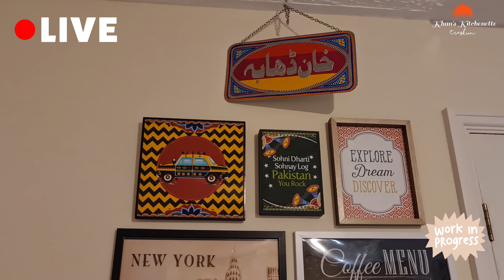Desi Style Mazaydar Singaporean Rice 🍚 سنگاپورین رائس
Salam Lovely People ♡

🥢Cooking With Khan 🥢

SERVING: 6

Things You'll Need:

Mayo Sauce:
▪️Mayonnaise میونیز
▪️Ketchup کیچپ
▪️Hot Sauce ہوٹ ساس

Stir Fry Vegetable Noodles:
▪️Boiled Egg Noodles نوڈلز
▪️Ginger ادرک
▪️Sliced Garlic لہسن
▪️Red Bell Pepper لال شملہ مرچ
▪️Green Bell Pepper شملہ مرچ
▪️Carrot گاجر
▪️Cabbage بند گوبھی
▪️Black Pepper کالی مرچ
▪️White Pepper سفید مرچ
▪️Red Chilli Powder لال مرچ
▪️Soy Sauce سائے
▪️Vinegar سرکہ
▪️Sesame Oil تل کا تیل
▪️Olive Oil زیتون کا تیل

Boiled Rice:
▪️Basmati Rice باسمتی چاول
▪️Water پانی
▪️Oil تیل
▪️Salt نمک

Chicken:
▪️Boneless Chicken مرغی
▪️Spring Onions سبز پیاز
▪️Salt نمک
▪️Soy Sauce سویا سوس
▪️Chilli Garlic Sauce چلی گارلک ساس
▪️Ginger ادرک
▪️Garlic لہسن
▪️Brown Sugar شکر

Topping (Tarka):
▪️Mild Green Chillis ہری مرچیں
▪️Sliced Garlic لہسن

Notes:
▪️For tarka (topping) don't burn the garlic, the colour should be golden brown.
▪️You can use chilli garlic sauce if you don't want to use hot sauce.
▪️Stir fry the vegetables on high flame for smokey flavour.
▪️If your mayo sauce is thick then you can add few drops of water in it.
▪️If you like gravy in chicken then don't dry it out, leave the moisture by cooking with a lid on.
▪️If you like spicy Singaporean rice then add red chilli flakes in tarka (topping).
▪️Warm up all the food items (except mayo sauce) before assembling.

⚠️ In Our Videos We Provide General Guidelines And Proportions. Kindly Adjust The Quantities According To Your Taste And Requirement.